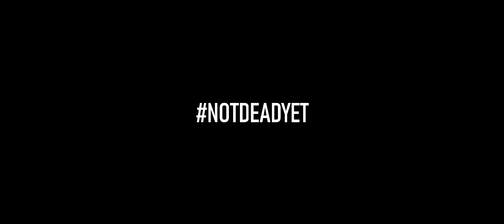TT advert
Audi TT 8n